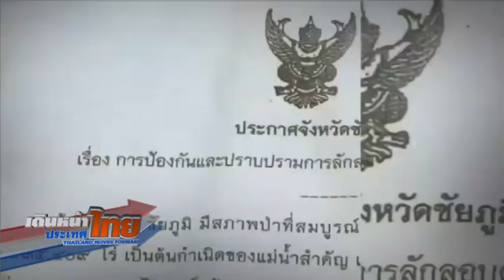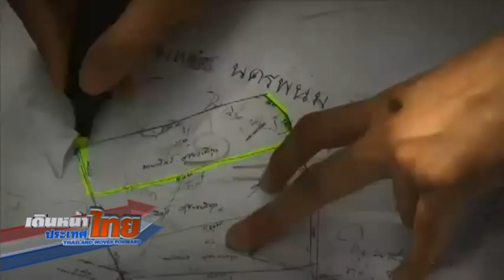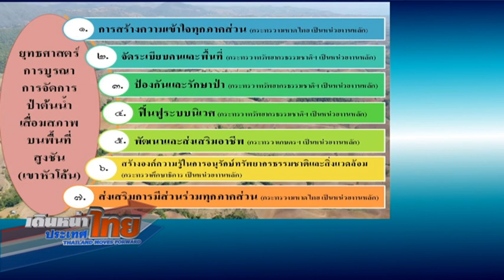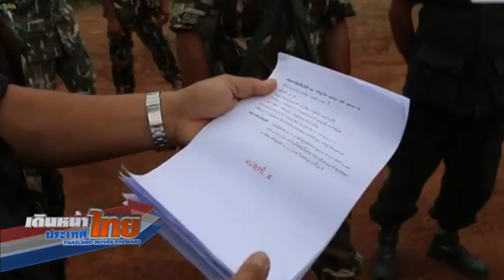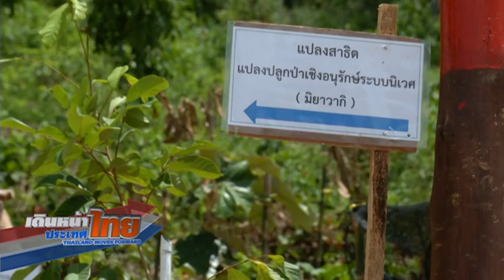เดินหน้าประเทศไทย